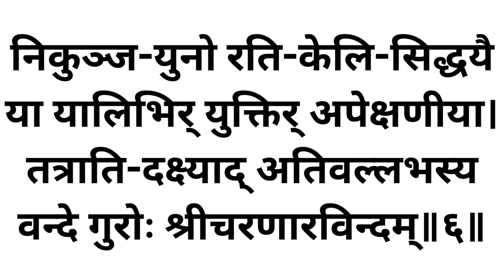श्री श्री गुरु: अष्टक ( मंगल आरती ) श्लोक ६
आज आपण श्री श्री गुरु: अष्टक ( मंगल आरती ) श्लोक ६ समजून घेणार आहोत..